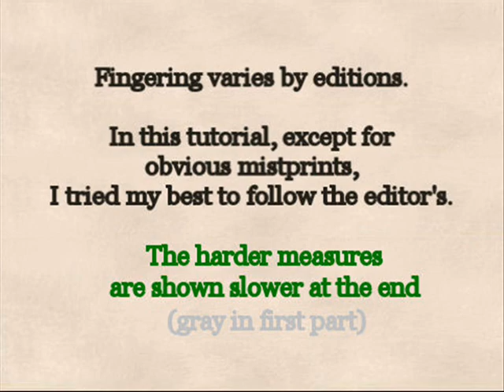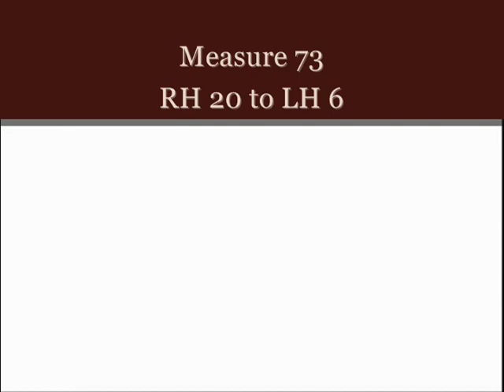Chopin Nocturne Op. 9 No. 1 Piano Tutorial (old)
Redid this tutorial in 2017. See webpage for link. Request from Australia and the U.S.  Level 6 , B-Flat Minor. Polyrhythm measures @14:29.

At 3:25, LH should play A double flat instead of A. At 14:00, RH should play A natural instead of A flat.
My appreciation to Tlou Gamer and kingscrowne for finding errors!